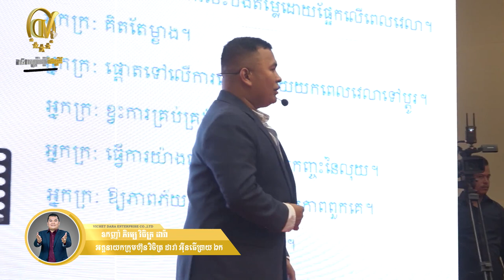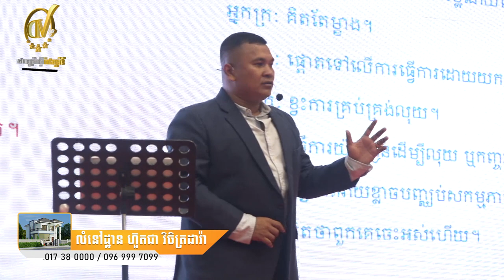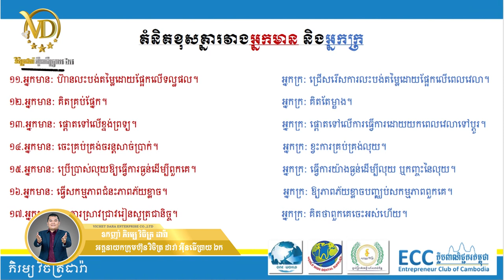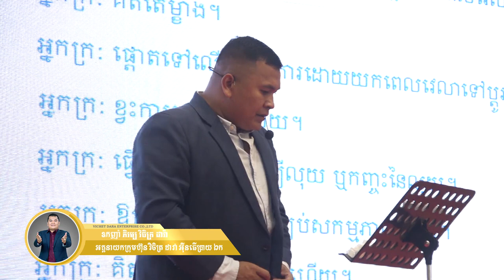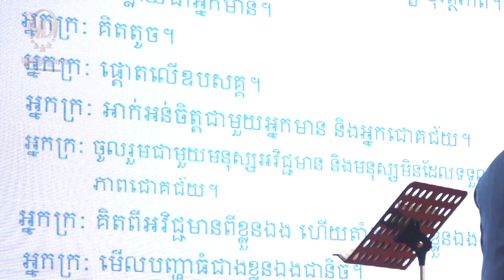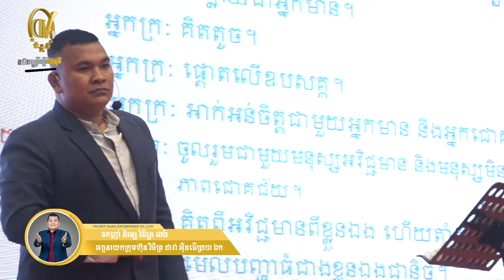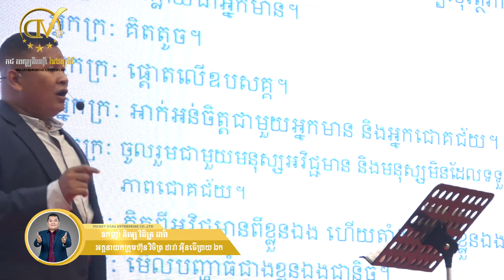អ្នកមានគិតធំ អ្នកក្រគិតតូច- ឧកញ៉ា ភិរម្យ វិចិត្រដារ៉ា